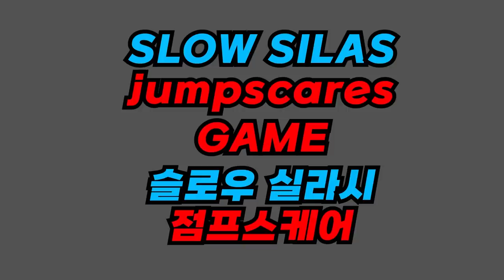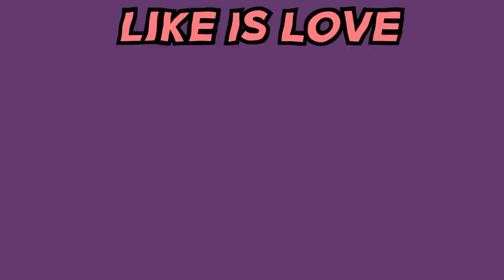Cute Garten of Banban 4 jumpscare Animation Complete Edition 8 - Garten of Banban Animation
SHERIFF TOADSTER vs opila bird  vs HAIRY MARY Tamataki & Chamataki vs CHEWY CHUCK vs MRS.FLUFFY
MR.GRIMM, PATCHED WILLY
 nighty boo, COACH PICKLES , Doom Doom ,